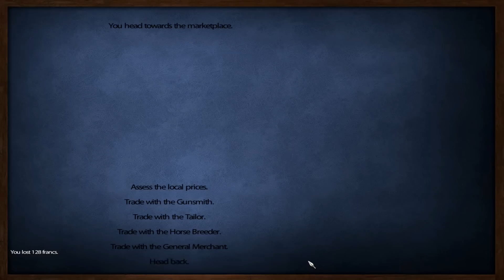L’aigle Playthrough #2 ~ Pleasing Wilhelm!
Download L’aigle for M&B Napoleonic wars and play today!
and
Connect!